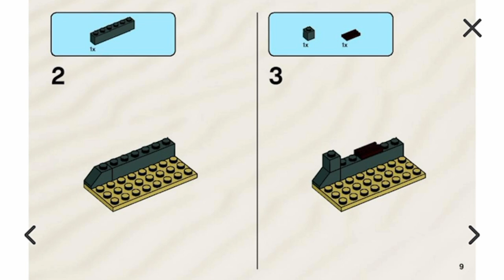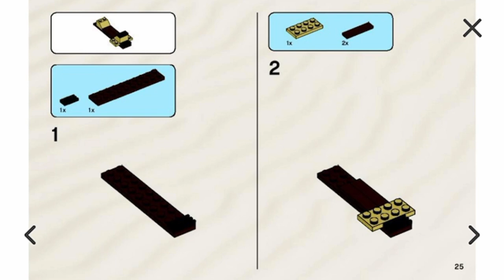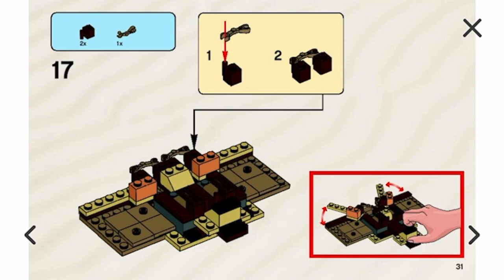LEGO Prince of Persia The Ostrich Race 7570 Building Instructions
LEGO Digital Instruction Manual for LEGO Prince of Persia: The Sands of Time - Quest Against Time 7572 Set.
Year: 2010
Pieces: 169

Bag 1
All Minifigures - 0:19
Weapons Rack - 0:23
Watch Stand - 0:39
Starting Gate - 1:01